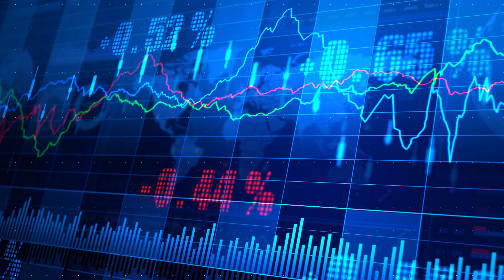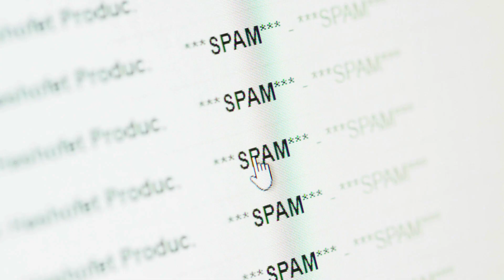Privacy Laws North of the Border: a Primer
​Understand how Canada’s privacy laws differ from those in the United States in order to mitigate risks when delivering services in Canada

About Borden Ladner Gervais LLP

Borden Ladner Gervais LLP (BLG) is a leading, national, full-service Canadian law firm focusing on business law, commercial litigation and arbitration, and intellectual property solutions for our clients. BLG is one of the country’s largest law firms with more than 700 lawyers, intellectual property agents and other professionals in five cities across Canada. We assist clients with their legal needs, from major litigation to financing to trademark and patent registration.